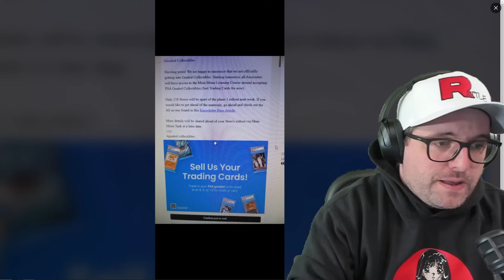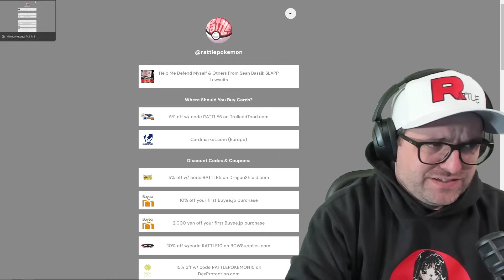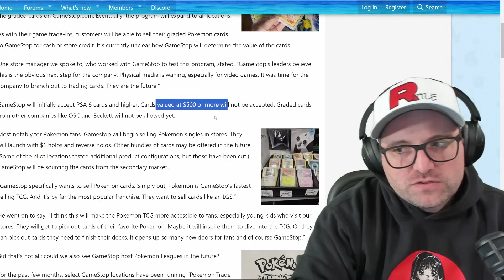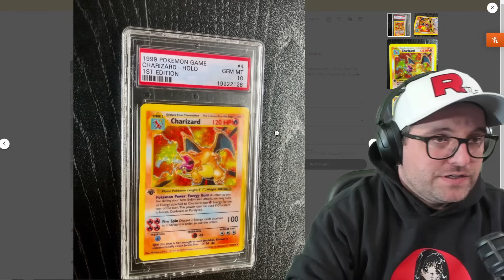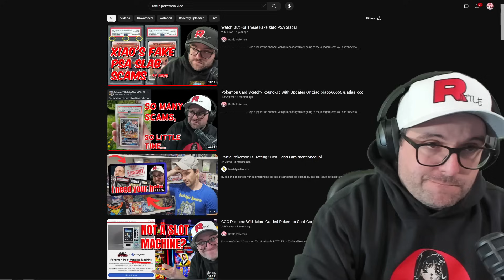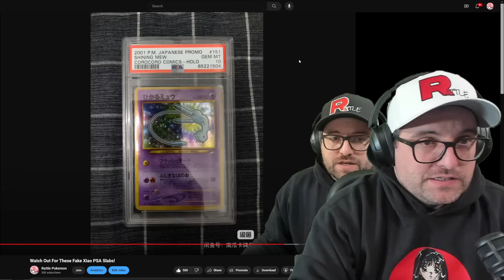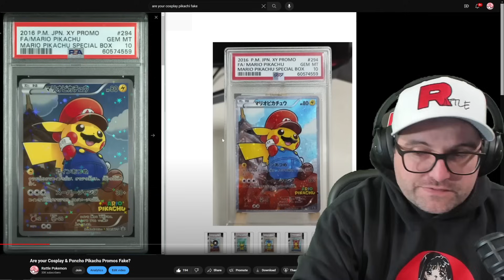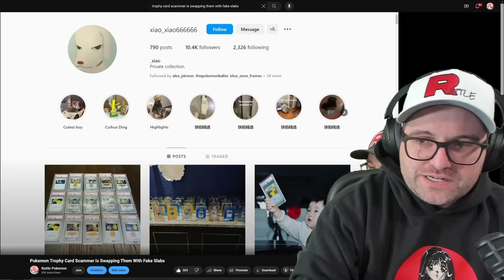Dear GameStop, Pokemon Card Scammers Are Coming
Where Should You Buy Cards?

$5 off Pro Membership w/ code RATTLE5 on pkmn.gg

Ad: Click before you shop on eBay.com (USA)

Ad: Click before you shop on eBay.ca (Canada)

Use code RATTLE when you sign up to sell on PWCC

Music In The Videos By @Raushna